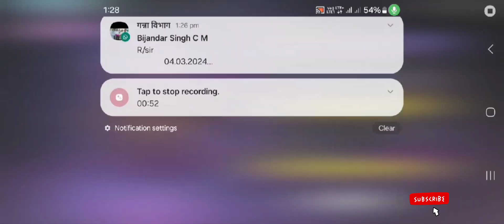nine Diamond lucky wheel trick buying all item in lucky wheel in free fire 🔥🔥🤑🤑freefiremax